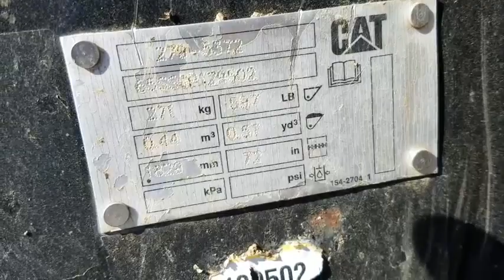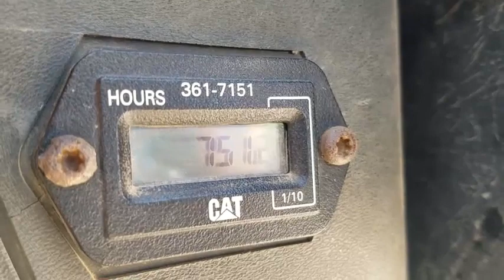2007 CATERPILLAR 247B2 For Sale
Title: 2007 CATERPILLAR 247B2 For Sale

Category: Track